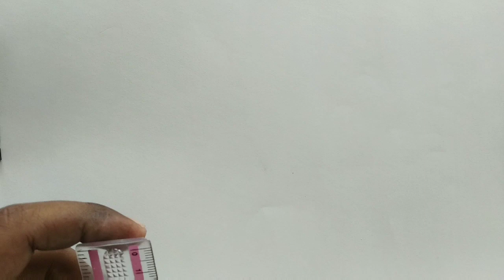How to Draw a Girl with Umbrella very easy step by step || Pencil Sketch Drawing Rainy Day Drawing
Namskar dosto aj ki video me mane Girl with Umbrella Draw kiya h step by step Very easy ummid hai ki ye video apko pasnd aayegi jarur dosto.thnak you